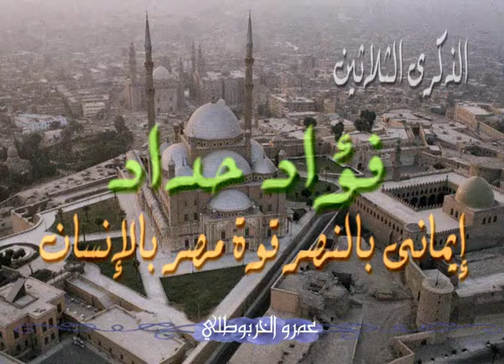فؤاد حداد .. والد الشعراء في ذكراه "الثلاثين" ..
لقطات للشاعر الراحل " فؤاد حداد "
وهو يلقي بعض الابيات من قصيدته
.اسمينا في الشهداء.
عن البطل "محمد عبيد" .
فارس الثورة العرابية .